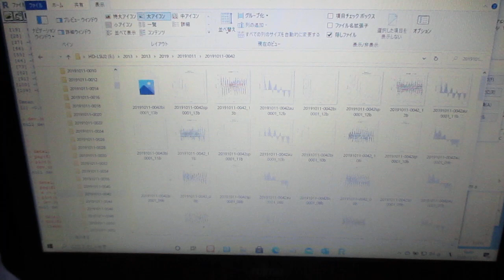超音波の音圧測定解析（オリジナル超音波システム） ultrasonic-labo